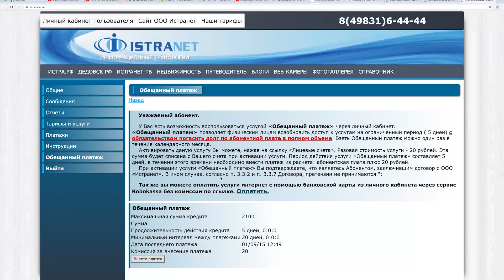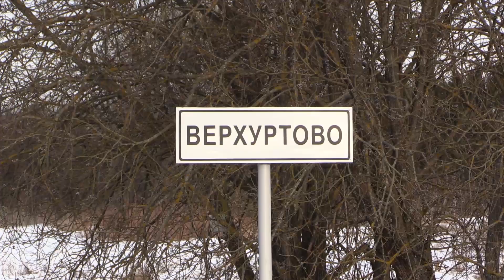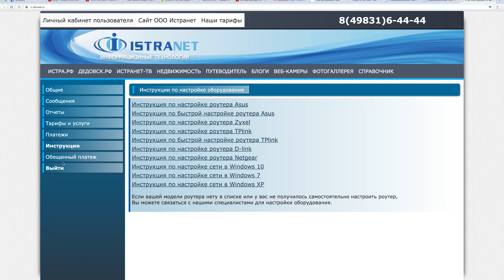Выпуск новостей телеканала Истранет.ТВ 30.03.2016